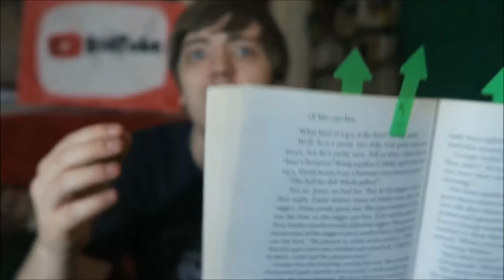John Steinbeck - Of Mice and Men [REVIEW/DISCUSSION] [SPOILERS]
I read this as part of TimeHopAThon and as a buddy read with Catalyst Reads! Here's what I thought...

Timehopathon

BOOKS MENTIONED:
Sir Arthur Conan Doyle - The Sign of the Four

YOUTUBERS MENTIONED:
Catalsyt Reads